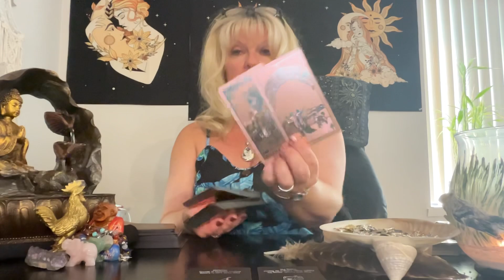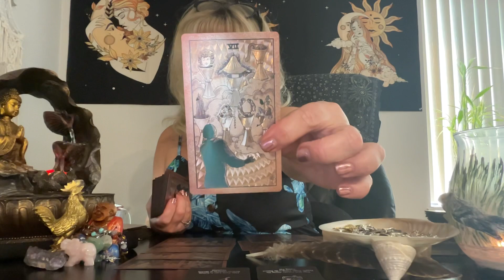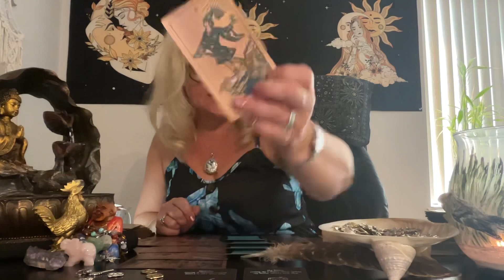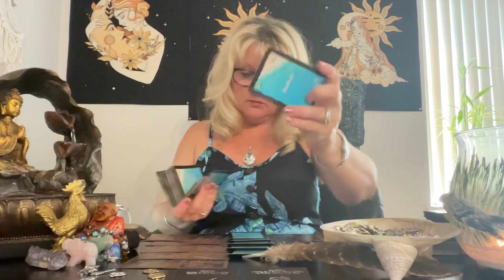Virgo ♍️ TIMING IS EVERYTHING! CUPID’S arrow 💘 WILL strike! DECISIONS NEW OPPORTUNITIES destined!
virgo tarot september TIMING IS EVERYTHING! CUPID’S arrow 💘 WILL strike! DECISIONS NEW OPPORTUNITIES destined! MUST SEE!!! 🥰👏🦋 tarot love reading horoscope weekly 🥰| love reading prediction | September 2022
TO JOIN and ACCESS UNLIMITED CONTINUATION READINGS: for ONE low cost monthly ( a LOT less expensive option) Join/Access
OR pay as you go individually:
❤️ Virgo Part 2: (Viewing on Gumroad) :  n/a
❤️ Virgo Part 2: (Viewing on Vimeo) : n/a

This is a general tarot reading for the sign of Virgo. Valid for those with Virgo Sun, Virgo Moon, Virgo Venus, or Virgo Rising signs. Crosswatchers are welcome here
( ; Virgo zodiac

S H A S I E  Amazon wishlist: